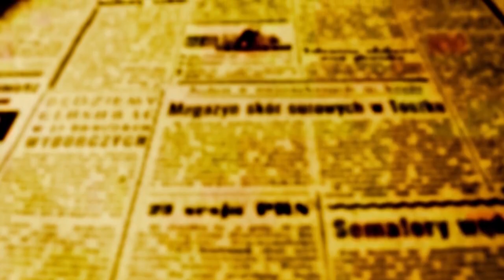Beozzo: Jesus chamou os doze e enviou-os dois a dois. Recomendou-lhes que nada levassem pelo caminho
No evangelho deste domingo (Mc 6, 7-13), além de Jesus, entram em cena os doze que ele escolheu entre seu grande número de seguidores. Aos que ele chamou, confia-lhes uma missão. Ao chamado corresponde um envio, à vocação, uma missão. Ninguém vai sozinho, porém. Jesus os envia de dois em dois. Já é um embrião de comunidade. “Vede como eles se amam”, foi a o que chamou a atenção dos pagãos a respeito dos primeiros cristãos e continua sendo a proposta para a vida da Igreja. Hoje, infelizmente, há os que pensam que é melhor fazer tudo sozinho e, por cima, sair mandando para que outros se submetam às suas ordens e caprichos. É o contrário do que Jesus propõe como estilo de vida e trabalho do discípulo-missionário: colocar-se a serviço e quem quiser ser o primeiro, que se faça o último e servidor de todos e todas (Lc 22, 26). Aos que envia Jesus dá sim autoridade, mas não para mandar e se impor sobre as pessoas, mas para pregar a conversão, curar os enfermos, expulsar os espíritos maus, acolher os abatidos, consolar os aflitos, socorrer o pobre, o órfão, a viúva, o migrante. Jesus despacha os doze praticamente de mãos vazias e detalha ainda o que não devem levar: nem pão, nem alforje, nem dinheiro, nem uma segunda túnica. Vão depender da hospitalidade de quem os queira acolher em sua casa, oferecer-lhes um prato de comida e abrigo para passar a noite. A missão se faz com simplicidade e desapego. O evangelista Mateus arremata com rara felicidade no seu discurso missionário o cerne da proposta de Jesus e o seu espírito: “Dai de graça o que de graça recebestes” (Mt 10, 9).